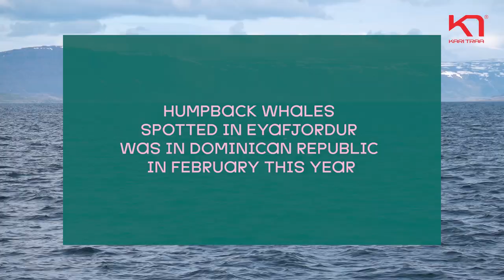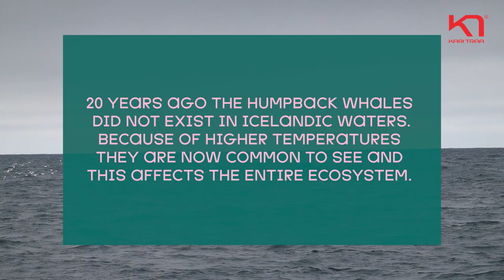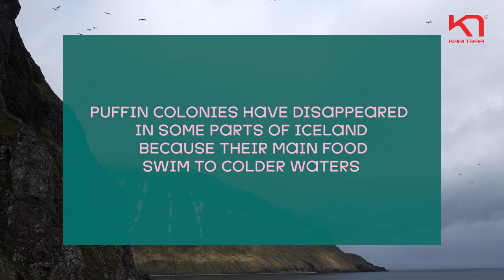Exploring the Climate of the Arctic Ocean - with Ebba Forsgren and Ocean Missions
«This is not necessarily a luxury trip, and it’s not about you». This is how the Icelandic organization «Ocean Missions» proclaimed their sailing expedition from Reykjavik to Husavik – with the purpose of exploring the climate of the Arctic Ocean. KT ambassador Ebba Forsgren was one of the applicants who got selected to join them on their journey of researching micro plastics, pollution and marine life. Ebba brought a camera with her for us to get on board and see the incredible beauty of these Icelandic waters – and to be educated on the consequences of climate changes there. Ahoi!

Edit by: Elin Edling